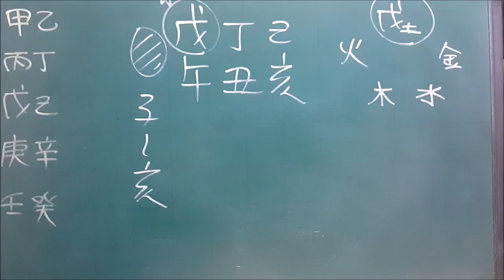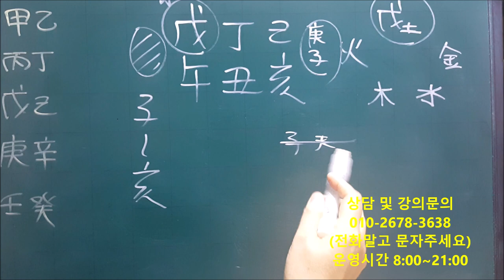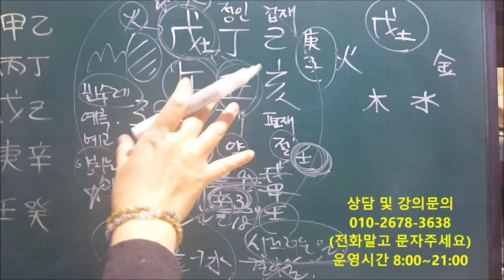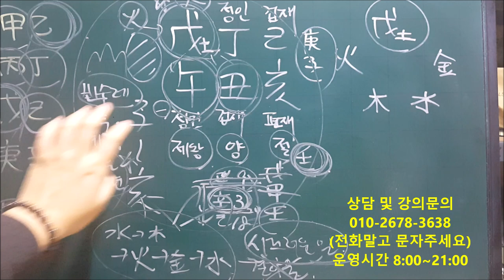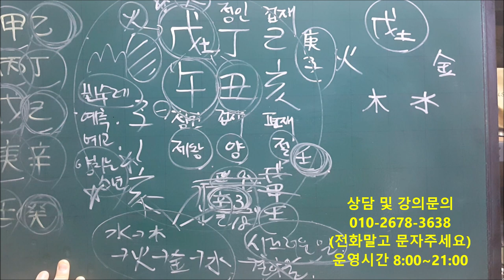│사주│오늘의 운세│2020년 1월16일 목요일 무오일(戊午日)│일간(日干)별 운세│fortune